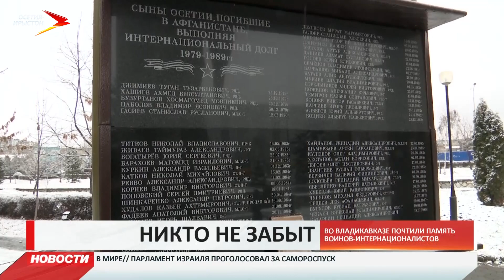Во Владикавказе почтили память воинов-интернационалистов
Во Владикавказе почтили память воинов-интернационалистов. Родственники и сослуживцы героев возложили к мемориалу в Афганском сквере венки и живые цветы.

Мероприятие приурочили к 39-ой годовщине ввода советских войск в Афганистан. Война, которая длилась почти десять лет, унесла жизни более 15 тысяч советских граждан. Из Северной Осетии в горячую точку отправились более 1000 человек. 58 из них не вернулись. 15 февраля 1989 года последняя колонна советских войск покинула территорию Афганистана. Многие из тех, кто воевал там, были удостоены боевых наград. К 30-летию окончания боевых действий в сквере планируют создать Мемориал Славы павшим воинам-афганцам.
Мы рядом в:
ok.ru/irystontv